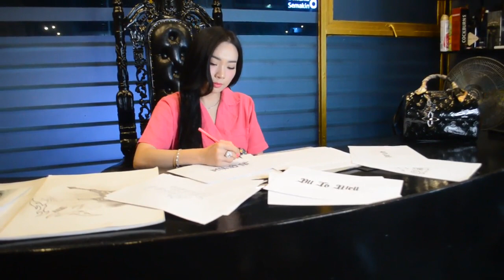Cinta, Musik dan Tato ‼ Interview SOSIALITATV bersama Hanny Loren ❤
SOSIALITA TV